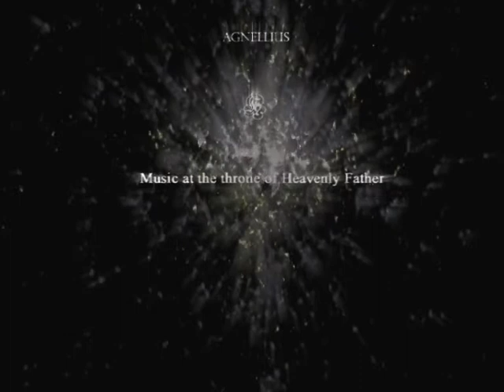Music at the throne of Heavenly Father [Heavenly Music] 3